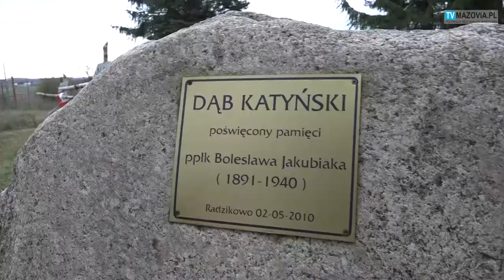NIEZWYKŁA LEKCJA HISTORII. SP NOWE RADZIKOWO.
Z uczestnikami Rajdu Katyńskiego, spotkali się uczniowie szkoły podstawowej i okoliczni mieszkańcy w Nowym Radzikowie koło Czerwińska. 19 listopada, poznali również bliżej, tragiczną historię ppłk. Bolesława Jakubiaka, mieszkańca wsi, który zginął 1940 roku w Katyniu.